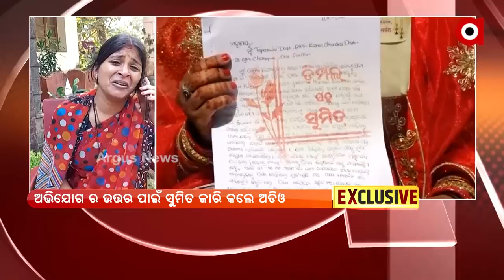ମୁଁ ଭିକ ମାଗୁଛି, ମୋତେ ସାହାଯ୍ୟ କରନ୍ତୁ : ଡିମ୍ପଲ